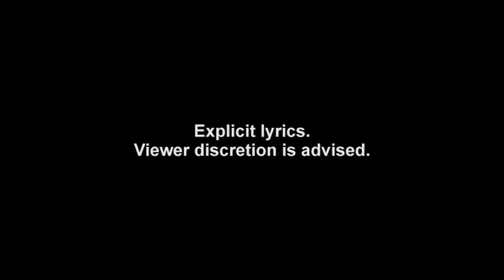Snoop Dogg - Vato (The Control Room)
Music video by Snoop Dogg performing Vato. (C) 2006 Geffen Records and Snoopadelic Records LLC